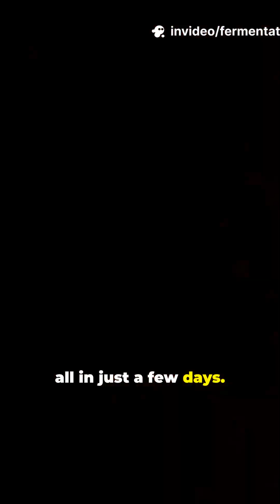🍶 The Science of Fermentation in 60 Seconds — Microbes Making Your Food Magic!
Think fermentation is just “making food sour”? 🤯
Nope — it’s a live, microbial-powered chemical factory that transforms raw ingredients into flavors, nutrients, and bioactive compounds in real time.

Here’s the 60-second science behind what’s happening when microbes get to work 👇

✅ Lactic Acid Bacteria — The Sour & Savory Creators

Lactobacillus and friends convert carbs → lactic acid:

Lowers pH to 3.5–4.0, preventing spoilage

Produces diacetyl & acetoin → buttery, creamy notes

Ferments in just hours, making yogurt, kimchi, and sauerkraut safe & delicious

✅ Yeasts — The Bubbly & Fruity Artists

Saccharomyces cerevisiae ferments sugars → ethanol + CO₂:

Creates effervescence in beer, kombucha, sparkling wines

Produces fruit esters like isoamyl acetate → green apple aroma

Works hand-in-hand with LAB in 24–48 hours to build aroma complexity

✅ Molds — The Savory Flavor Engineers

Aspergillus oryzae in miso & soy sauce secretes:

Proteases → break proteins into amino acids

Amylases → convert starch → fermentable sugars

These feed LAB & yeasts → umami glutamate & roasty pyrazines for rich, layered flavors.

✅ Microbial Cross-Talk — The Flavor Symphony

Mixed fermentations create 100+ volatile compounds:

LAB → lactic acid → acid-tolerant yeast flourish

Yeast → B-vitamins → boost LAB growth

Compounds: acetaldehyde (green apple), diacetyl (buttery), ethyl caproate (fruity)

Flavors are literally a microbial conversation in action.

✅ Fermentation Boosts Nutrition & Gut Health

LAB degrade phytic acid → release minerals

Microbes synthesize B-vitamins & SCFAs → support digestion & immunity

Probiotics colonize the gut → outcompete pathogens, modulate immunity, produce GABA & tryptophan

Fermentation = living food that nourishes both taste buds & body.

💡 Mind-Blowing Fact:

Every bite of yogurt, kimchi, or kombucha is tasting a living chemical factory — microbes working in perfect harmony to create flavor, nutrition, and gut-boosting compounds.

Drop a 🍶 emoji if you never realized your fermented foods are tiny microbial powerhouses!
Follow for more 60-second science-packed nutrition breakdowns.